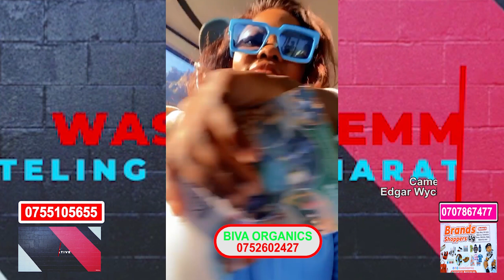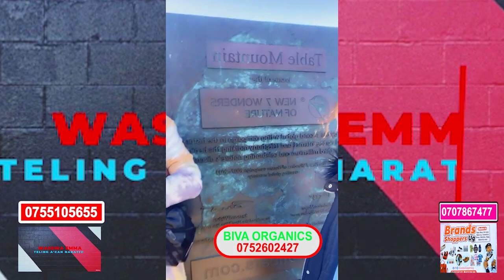Ray P ali lubuto luluno lukulu